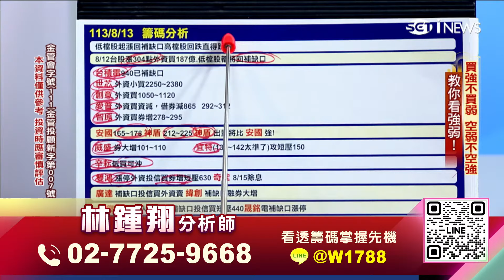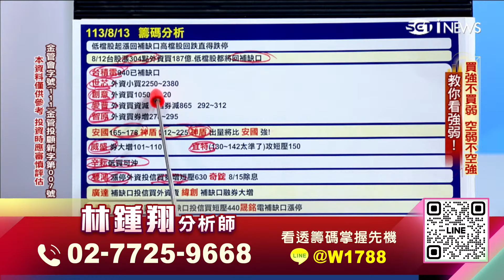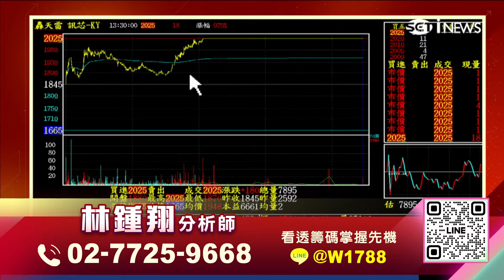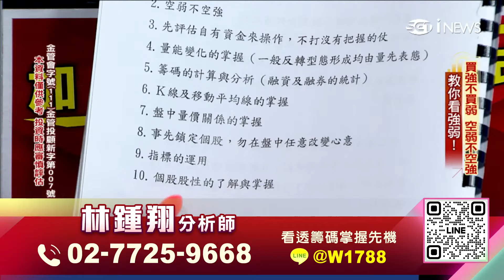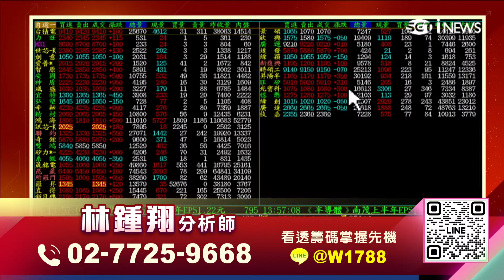【飆股急先鋒】-20240813-林鍾翔(三立)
服務地址：100台北市青島東路7號6樓之4
官方LINE@：@moneyweekly